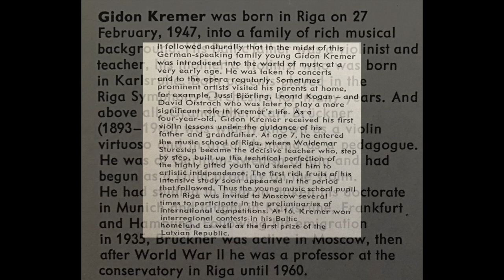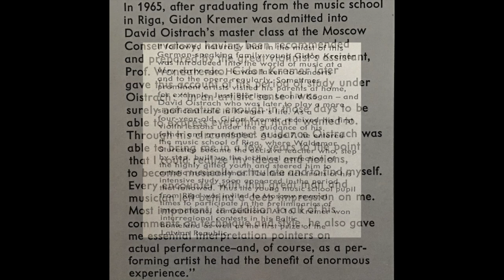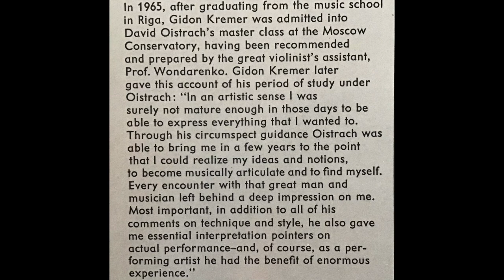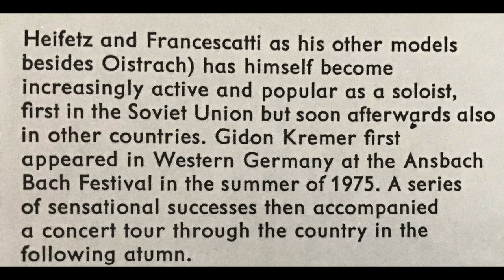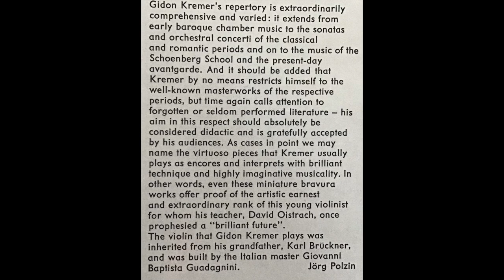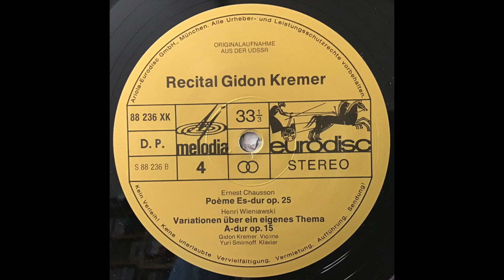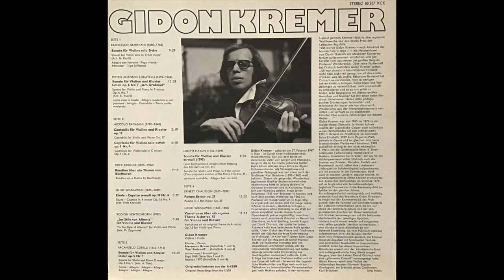Gidon Kremer performs Wieniawski's 'Variations on an original theme', op.15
Henryk Wieniawski: Variations on an original theme, op.15

Recorded in 1970 (Moscow)

Gidon Kremer - violin
Yuri Smirnoff - piano

This vinyl recording is long out of print and is otherwise unavailable to interested listeners. My sole purpose for posting this video is share the incredible artistry of these wonderful musicians.
I do not earn money from this channel.